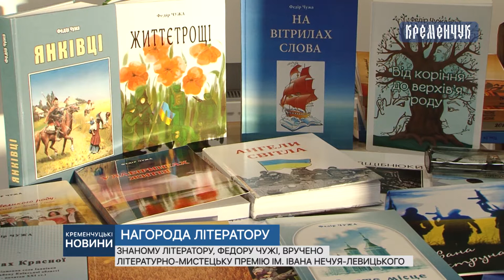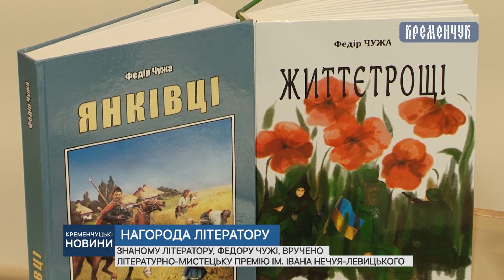Знаному літератору, Федору Чужі вручено літературно-мистецьку премію ім. Івана Нечуя-Левицького